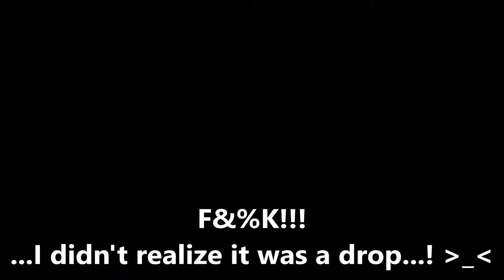STORY LINE PART... 5? - Splatoon (Offline) Episode 4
As said... I already did the other parts, so I'll show you where I left off! Also... I'll get the rest of the Scrolls off-Camera!

You can also find me on G+...